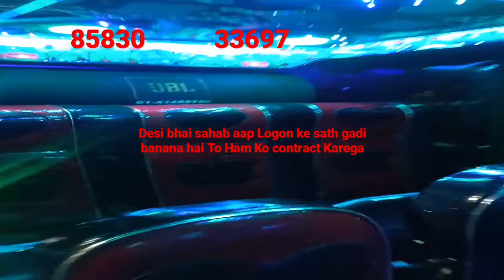MDNASIM auto Bajaj